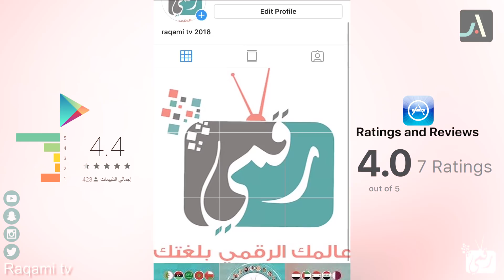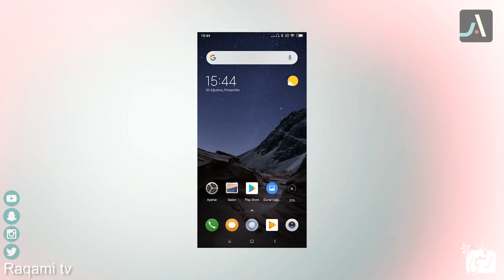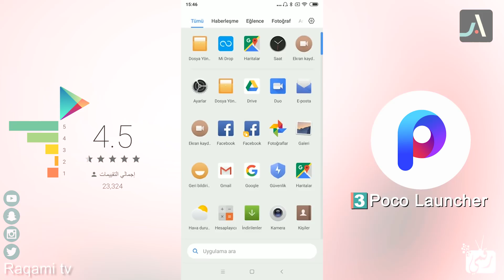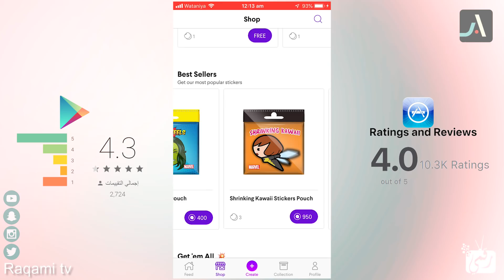افضل تطبيقات اندرويد 2018 وايفون لشهر نوفمبر | تطبيق ملصقات ولانشر مميز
افضل تطبيقات الاندرويد 2018 افضل تطبيقات ايفون 2018 تطبيقات مميزة للاندرويد لشهر نوفمبر، افضل تطبيق اندرويد 2018 متصفح سريع للاندرويد، افضل تطبيقات تقسيم صور الانستقرام، تطبيق روايات وكتب، لانشر للاندرويد 2018، افضل تطبيق ملصقات واتساب..

روابط تحميل التطبيقات
1. تطبيق Coolgram
2. تطبيق  المكتبة الروائية
3. تطبيق Poco Launcher
4. تطبيق Ecosia
5. تطبيق Quidd